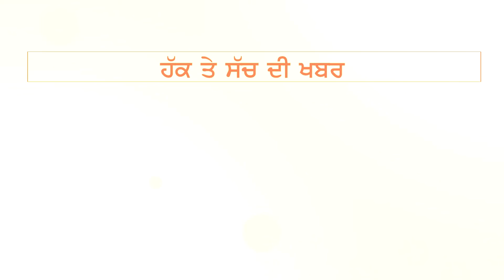ਕੀ Yaad Grewal ਨੇ Sonia Maan ਤੋਂ ਮੰਗ ਲਈ ਮੁਆਫ਼ੀ ? | THE FACT NEWS